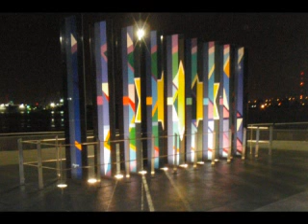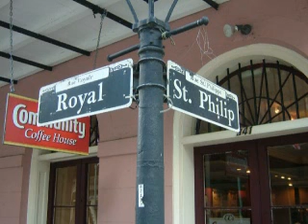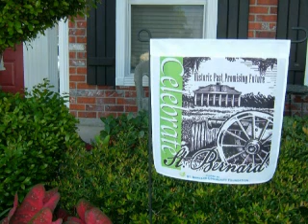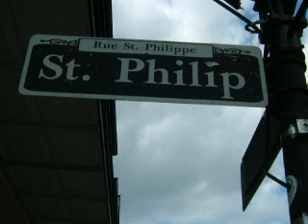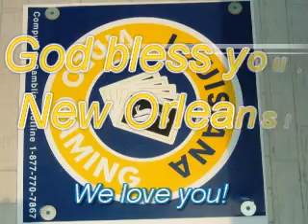New Orleans Mission Trip June 2009 - Part 2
Part 2 from Bill Dice.  Mission Trip with CSI down to New Orleans to help rebuild homes and serve the victims of Hurricane Katrina.